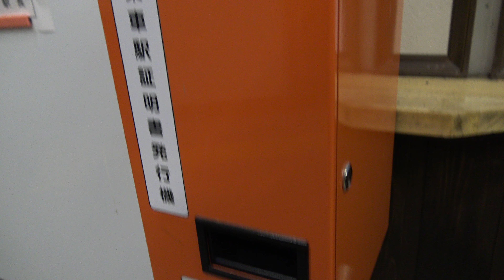【高崎クオリティー】乗車駅証明発行機で乗車駅証明書を発行してみた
信越本線の横川駅に設置してあった乗車駅証明発行機です。
窓口の開いていない時間帯は乗車駅証明書の発行が必要です。